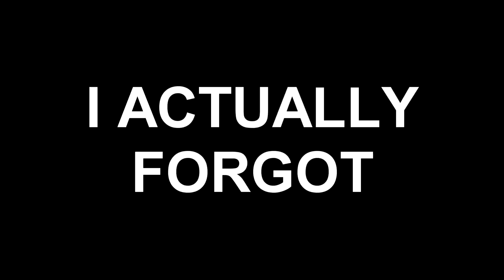Valorant Flavored Marshmallows (funny moments)